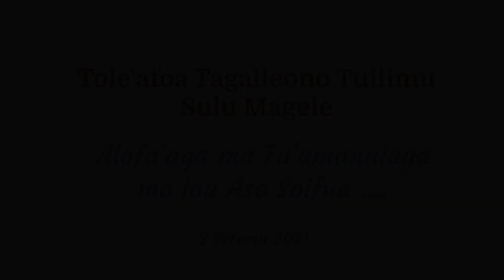Happy Birthday : Toleafoa Tagaileono Tuilimu Mane SULU MAGELE - 3 Sētema 2021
Happy Birthday : Toleafoa Tagaileono Tuilimu Mane SULU MAGELE.
 Alofa'aga ma Fa'amanuiaga mo lou Aso soifua : Happy Birthday!
Tole'afoa Tagaileono Tuilimu Mane SULU MAGELE - 3 Sētema 2021